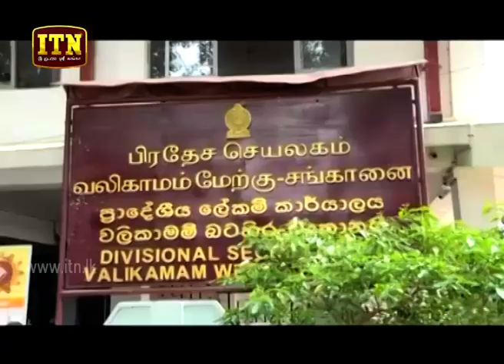ITN News 2019-08-23 | 12.00 PM